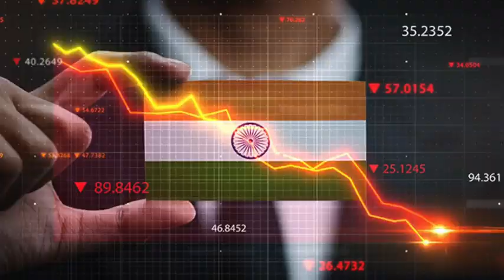'भारत जोड़ो, राहत पाओ'- नफरत से, बेरोजगारी से, अराजकता से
भारत को एकता के सूत्र में पिरोकर ही भारत को आगे बढ़ाया जा सकता है।

आइए 'भारत जोड़ो' के साथ जुड़कर भारत को मजबूत कीजिए।